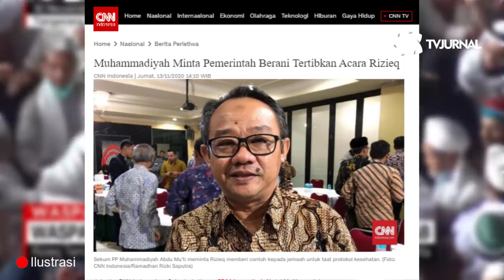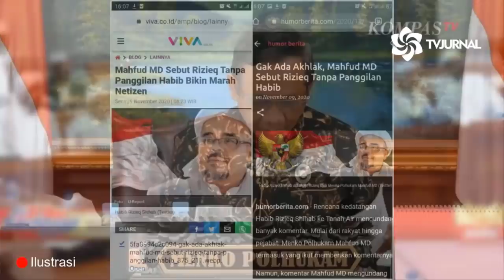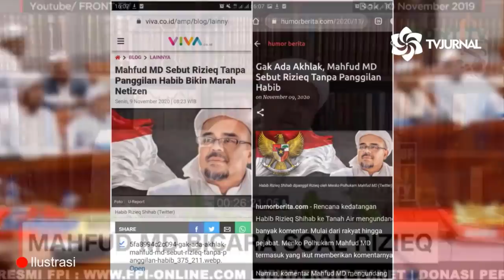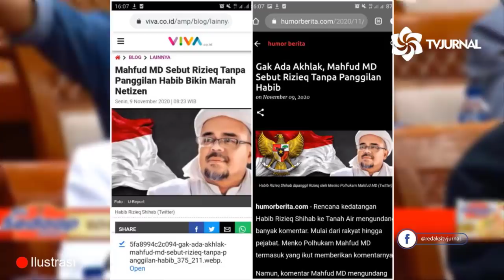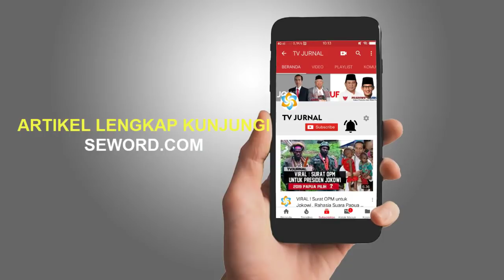KEMBALI KENA BLEDEK⚡ JARGON REVOLUSI AKLAK BIBIB CUMA OMONG KOSONG❓KADRUN TAMAT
-Peringatan Muhamadiyah ini barangkali menjadi klimaks dari kegetirannya mewakili masyarakat luas, karena di tengah situasi pandemi, masih banyak masyarakat yang sama sekali tak mau bekerjasama dengan pemerintah. Sungguh ironis jika mereka menggembar gemborkan slogan akan memimpin revolusi akhlak, namun yang terbaca di permukaan adalah retorika tanpa isi.

Pemerintah sejak awal bahkan memberi peringatan agar para penyambut itu tidak mengabaikan protokol kesehatan dan menghindari kerumunan massa, namun demikianlah sifat bawaan kaum yang merasa paling sempurna. Di sana tercium gelagat sok mau menang sendiri, jika pihak lain yang melakukan sebagaimana mereka melakukannya, dengan kejamnya mereka labeli dengan panggilan paling buruk, hal mana bertolak belakang dengan alasan yang sering dikemukakan ketika perilaku tak terpuji itu mereka tampakkan dengan sengaja.

Sebagaimana himbauan Muhamadiyah, seharusnya pihak berwenang memberikan sanksi yang tegas, seperti juga dilakukan kepada para pelanggar lainnya. Namun sungguh disesalkan jika yang terlihat justru sikap kompromistis, meskipun pelanggaran itu dilakukan secara massif. Padahal seharusnya para korlap lah yang paling dahulu dimintakan pertanggungjawaban, ketika peraturannya menganggap mereka melakukan pelanggaran.